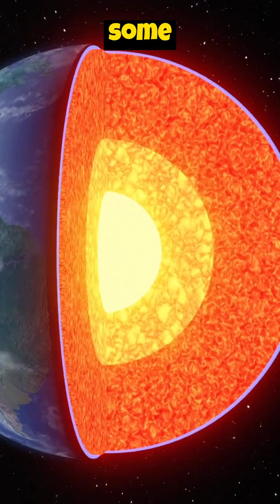Will SOLAR FLARES Destroy Our Planet in 2025?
Will massive solar flares destroy our planet in 2025? Scientists have been warning us about the potential dangers of a massive solar flare hitting Earth, causing widespread destruction and chaos. But what exactly are solar flares, and is it possible that they could bring human civilization to its knees? In this video, we'll dive into the science behind solar flares, the potential risks they pose, and what we can do to prepare for the worst. From power grid failures to communication disruptions, we'll explore the devastating consequences of a massive solar flare and what the future might hold. So, buckle up and get ready to learn about one of the most fascinating and terrifying threats to our planet's existence.